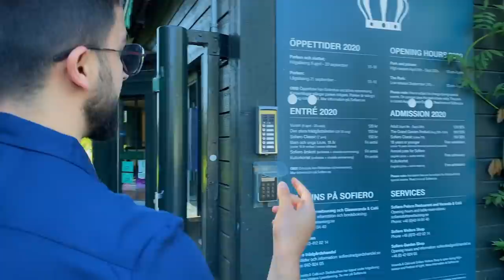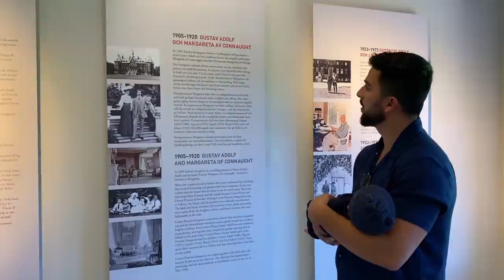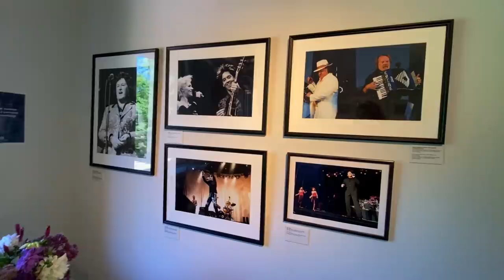Koshki Sofiero la Swed - Bashi 1 🏰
Location: Sofiero, Helsingborg.

STALK US :)

Hemins Instagram: ChawaHemin
Chawans instagram: ChawanWahid